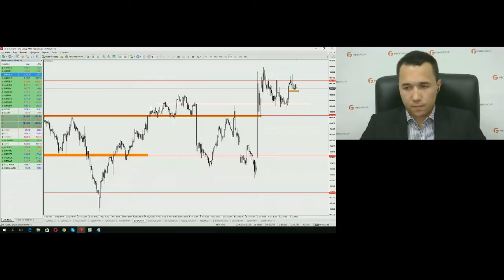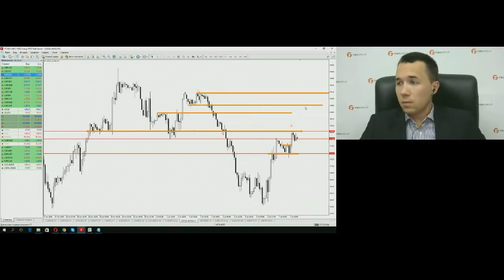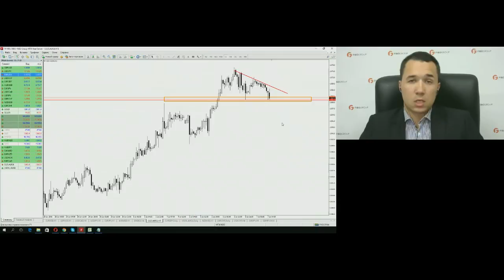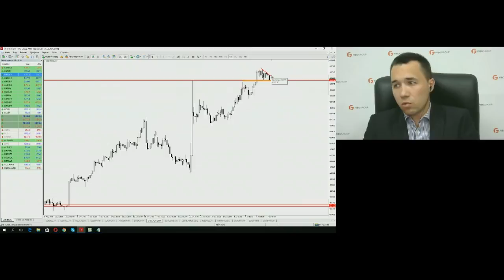Роман Шевченко. Обзор рынков FIBO Group 7 июля 2016 г.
Передача "Роман Шевченко. Обзор рынков FIBO Group" на видеопортале трейдеров YouTrade.TV 7 июля 2016 г.